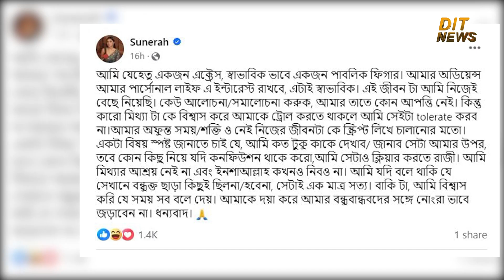আমি কতটুকু কাকে দেখাব, সেটা সম্পূর্ণ আমার বিষয়: সুনেরাহ| Sunerah Binte Kamal | BD Actress | Dit News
ছোটপর্দার অভিনেত্রী তানজিন তিশাকে নিয়ে আলোচনার মধ্যেই এবার ফেসবুকে এক রহস্যময় স্ট্যাটাস দিয়েছেন অভিনেত্রী সুনেরাহ বিনতে কামাল। যেখানে তিনি কড়া ভাষায় জানিয়েছেন, ব্যক্তিগত জীবন নিয়ে কোনোরূপ ট্রল বা মিথ্যাচার সহ্য করবেন না তিনি।